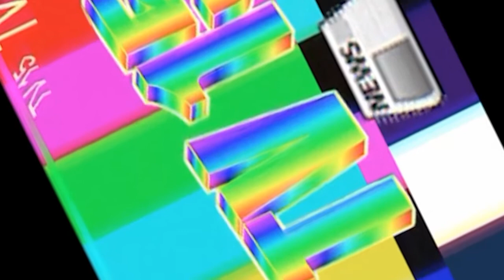APOLOGY!: [and Talkin' God w/Bleen]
Really sorry for the hullaballoo last episode, but this will explain. Steve Bleen gives us a taste of his sermon from last Sunday, to make up for the fact that we couldn't air his show "Talkin' God" last time. Should have all the technical difficulties sorted out as of n